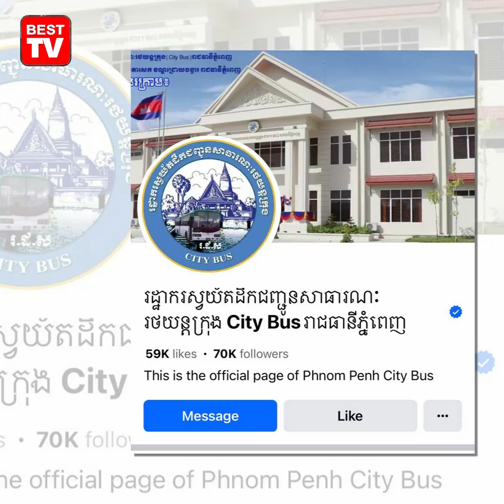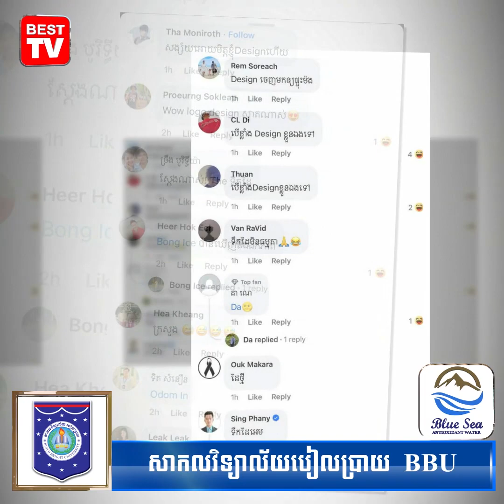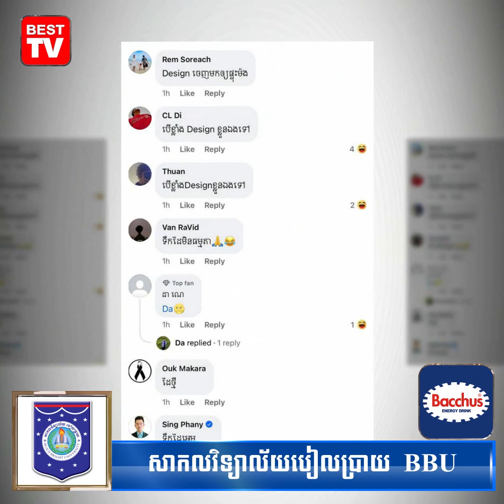ចេញ Design ថ្ងៃដំបូង! Desing Logo Profile ផេកហ្វេសប៊ុក រដ្ឋាករស្វយ័តដឹកជញ្ជូនសាធារណៈរថយន្តក្រុង.....